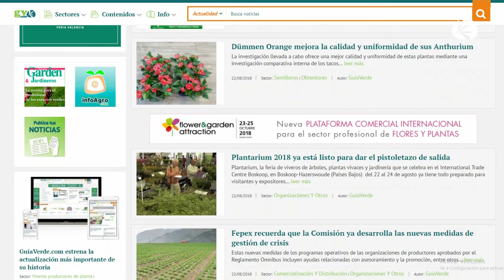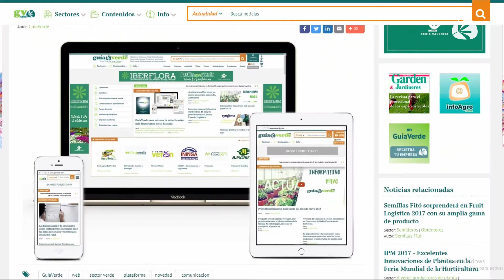Estrenamos GuíaVerde 4.0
¡Volvemos con el Informativo de GuíaVerde!

Tras dos años de trabajo se estrena la nueva versión 4.0 del portal GuíaVerde.com que supone la actualización más ambiciosa de todas las que se han realizado hasta la fecha

Esta nueva versión de la plataforma llega con dos objetivos fundamentales, por un lado mejorar la experiencia del usuario y por otro ayudar a las empresas en la comercialización y el marketing de sus productos y servicios.

Además se ha mejorado la usabilidad con un nuevo buscador más potente, certero y con sugerencias de resultados.

El director de GuíaVerde, Rafa Brines cuenta algunas de las mejoras de la plataforma.

GuíaVerde apuesta por confirmarse como el medio de comunicación de referencia del Sector Verde por lo que se ha incrementado la cantidad y calidad de las noticias, reportajes y entrevistas.

Por su parte, la Product Manager de GV, Inma Tejuelo cuenta algunas de las funcionalidades dirigidas a ayudar a las empresas en la difusión y comercialización de sus productos y servicios. Como la web de empresa personalizable, las alertas de compradores o las rutas comerciales.